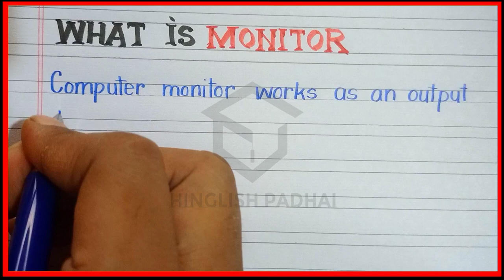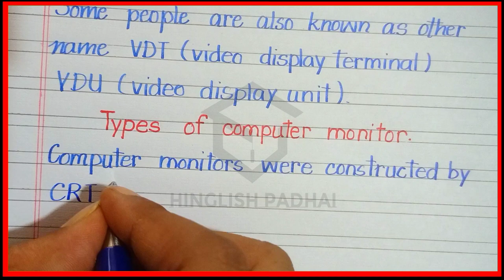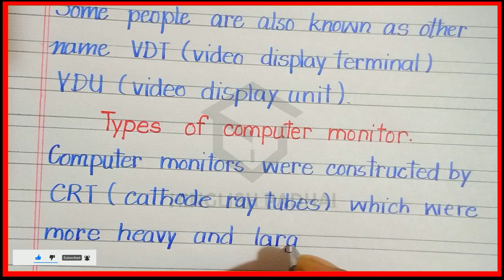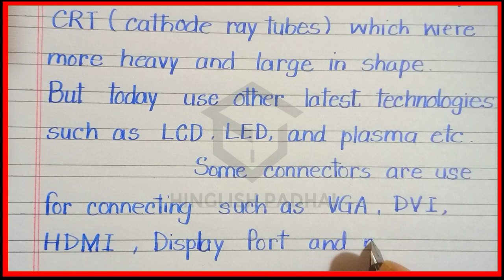What is monitor/definition of computer monitor/monitor kise kahte hai/types of computer monitor